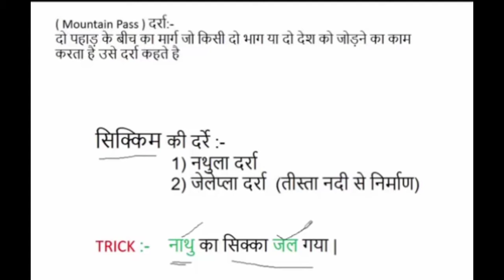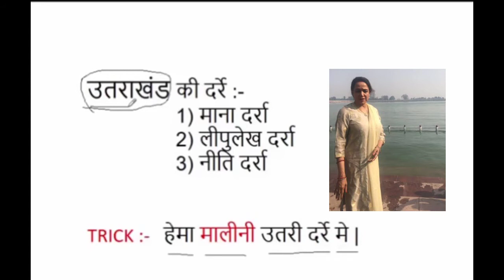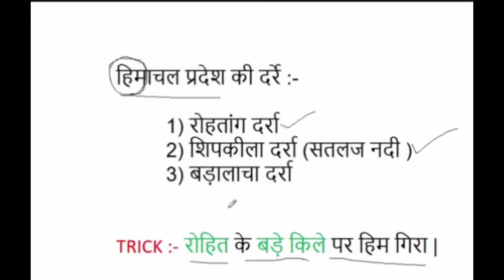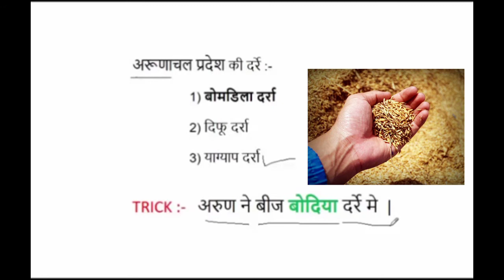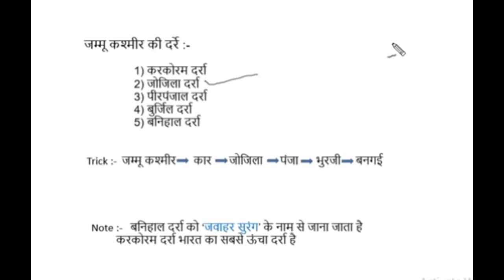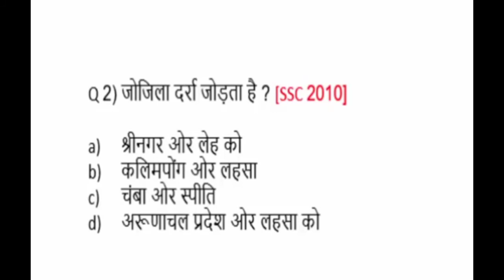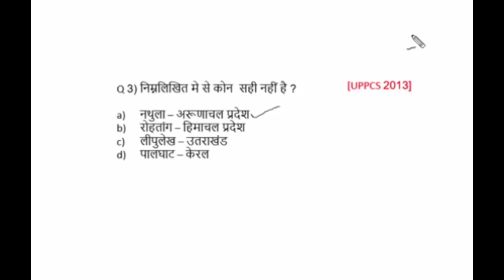Indian Mountain Passes/भारत के प्रमुख दर्रे/ Passes of India,भूगोल Trick/UPSC,SSC,RRB,UPPCS,MPPSC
Iss vedio me aap seekhenge Indian Mountain Passes/भारत के प्रमुख दर्रे/ Passes of India, geography Trick/For- UPSC,SSC,RRB,UPPCS,MPPSC,UPSI,UP Lekhpal, Other Comptative Exam.

Mountain passes in India UPSC,
List of Important Passes in India,
Passes in Arunachal Pradesh map,
A mountain pass in Arunachal, Pradesh,
Passes in Uttarakhand,
Passes in Jammu and Kashmir,
Important passes in India map,
Imis La pass,
Geography Trick, Tricky GS,